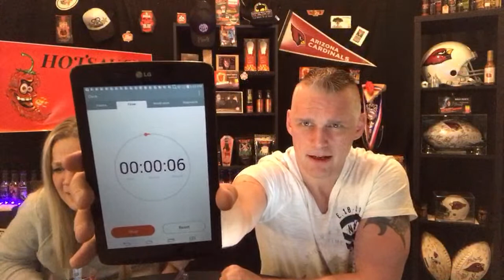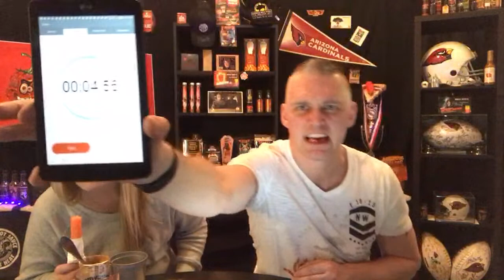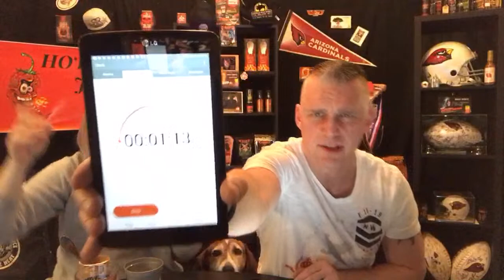World'sHOTTESTGummyBear (9 Million Scoville) LiL' Nitro Challenge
-CHALLENGE BEGINS AROUND THE 15 MIN MARK!-
Lil’ Nitro™ has been infused with 9 million Scoville unit chili extract making it 900 times hotter than a jalapeño pepper!

JACKSON,WI
53037